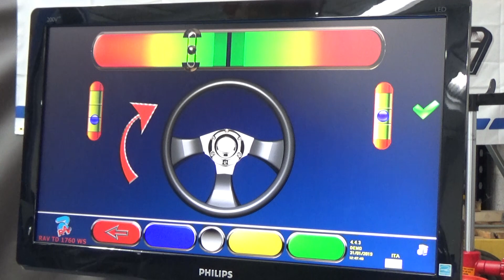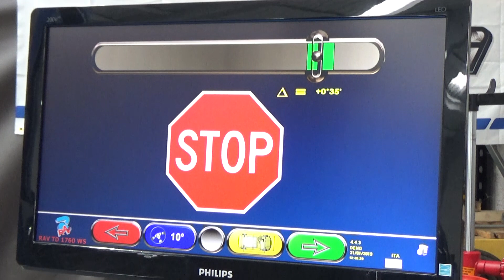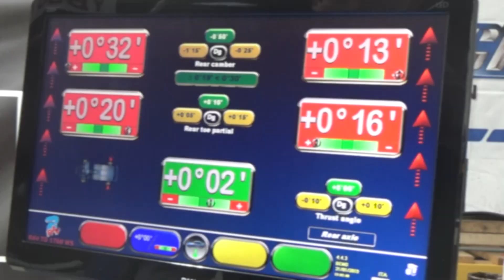Absolute Alignment Two Post Wheel Alignment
Commercial wheel alignment used to be out of the reach of garages with only a two post lift. Now Absolute Alignment has a cost-effective solution. for more info on our wheel aligners.